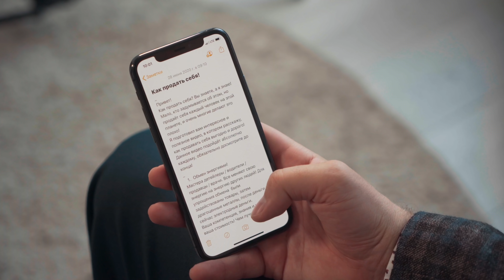КАК найти хорошую работу? правда / ошибки / советы!